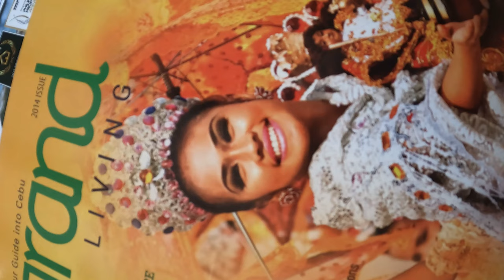Grand Residences PKS, Site Tour and lots of Picture Taking | Filipino Homes Starshooters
Here's some video clips of our product knowledge seminar for Grandland Projects. We also did site tour at Grand Residences were we went to the actual units and guess what, they offer RENT TO OWN scheme! The location is just across Cebu IT Park so its very ideal for young professionals looking to rent in the area and it works for you because, as an investor you don't need to wait!

They also have another project, AMANI Grand Resort Residences near the Mactan Cebu International airport that also offers a RENT TO OWN scheme!

Grandland really offers projects that fit the current needs of Cebuanos and those wanting to invest in Cebu.